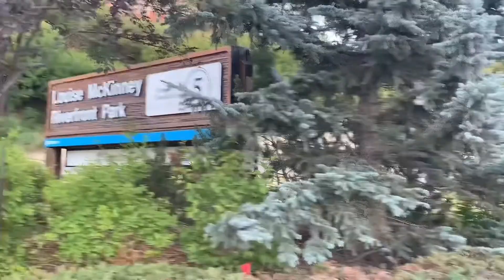Edmonton, Alberta, Canada